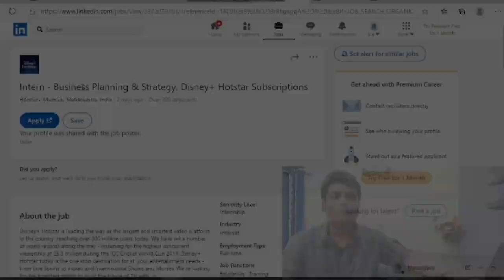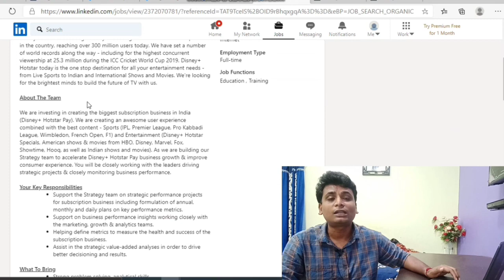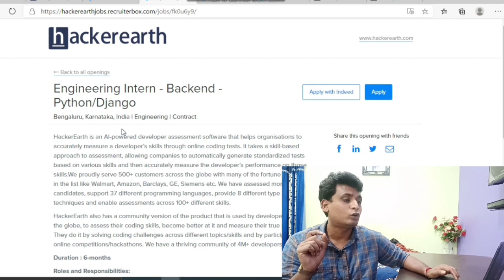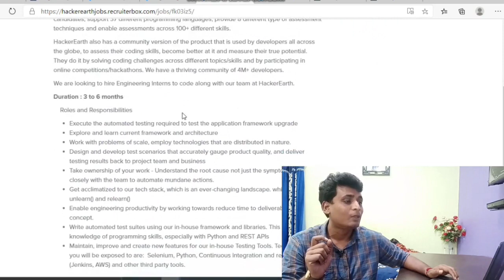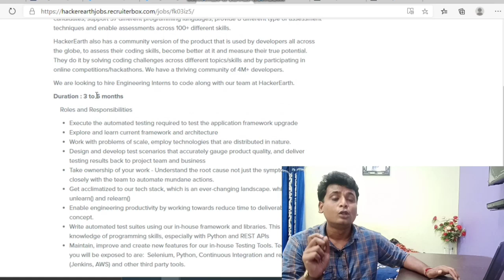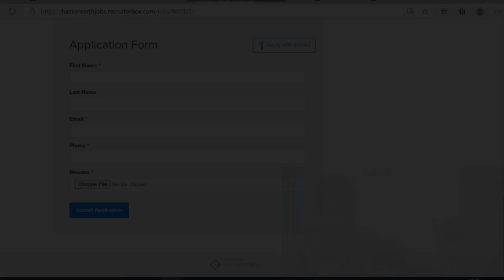Disney hotstar internship | internship 2019 2020 2021 batch | python | Java | HTML | Web development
Disney hotstar internship

internship 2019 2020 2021 batch |  Web development internship | internship and Freshers Hiring

apply link Disney hotstar internship

Topics Covered In This Video :
1 hotstar internship
2 Disney hotstar internship 2021
3 2022 internship
4 off campus hiring
5 diploma internship
6 BCA internship
7 bsc internship
8 BCOM internship
9 BBA internship
10 BE Internship
11 BTech Internship
12 off campus hiring
13 off campus internship
14 Freshers Jobs
15 Freshers hiring
16 mba internship
17 internship
18 intership 2020
19 internship 2021
20 internship 2022
21 freshers hiring
22 jobs
23 it jobs
24 off campus jobs
25 off campus hiring
26 internship for college students
27 executive placements